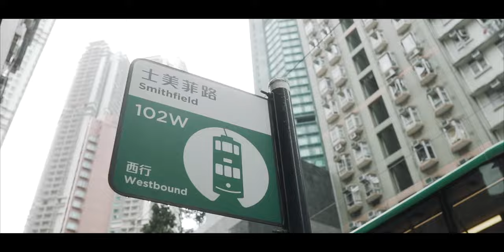ZHIYUN CRANE M3 with ZV-E10 | ONE DAY IN YOUR LIFE | CINEMATIC VLOG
ZHIYUN CRANE M3 | ONE DAY IN YOUR LIFE | CINEMATIC VLOG

This is my first time to shoot with the new compact gimbal CRANE M3, which is my favorite gimbal now. With such a tiny and compact body, it can still hold a A7SIII with ZEISS 55mm F1.8 pretty well.

■CAMERA SETTING
Cam： a7SIII , ZV-E10 , a6400
Lens：SONY 35mm F1.8 and 55mm F1.8 , Sigma 16mm F1.4
Picture Profile : CINE4